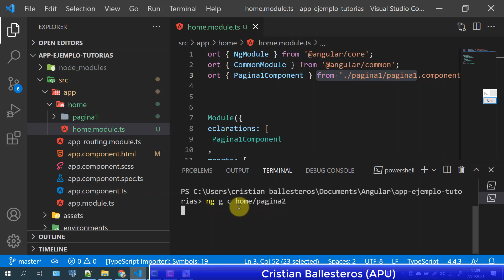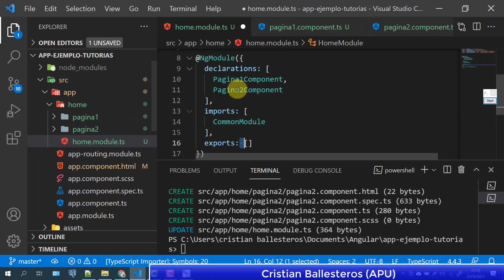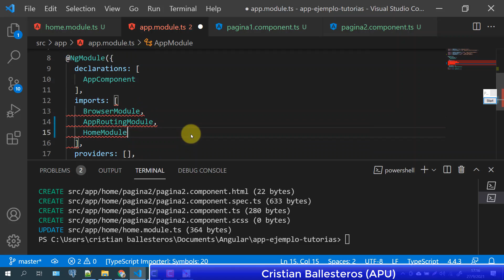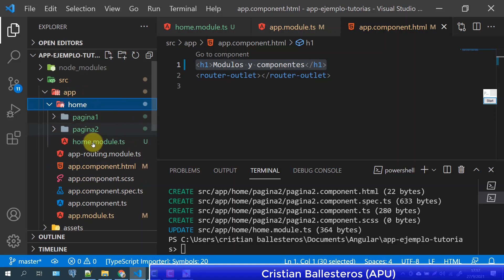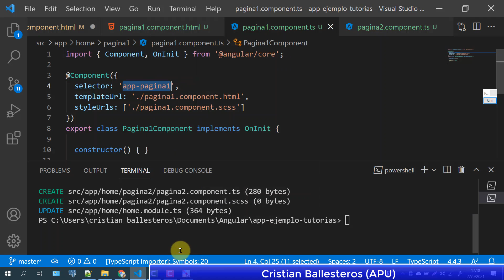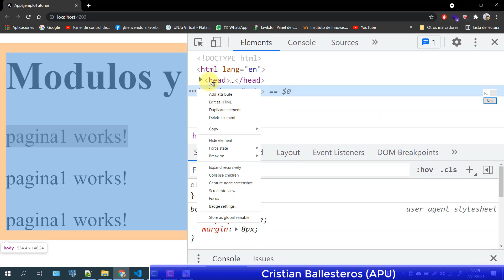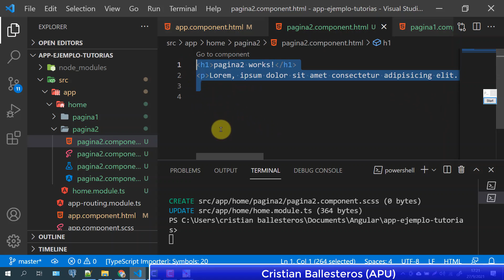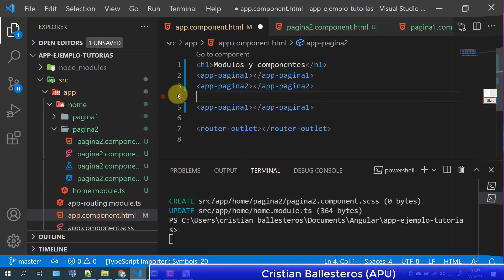Creando mi primer modulo con dos componente y como llamarlo en el app component en Angular 12 P2/2